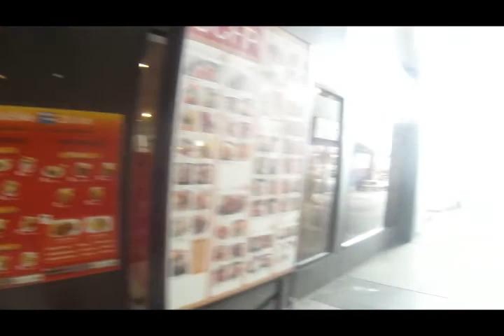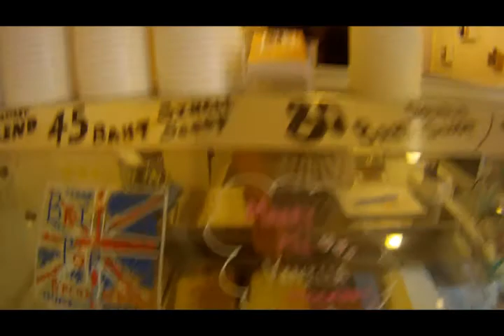7ackie Hungry U center Creamery